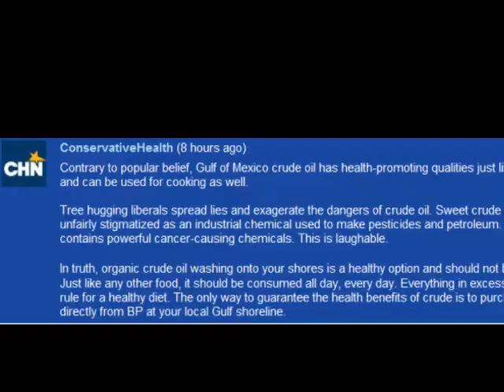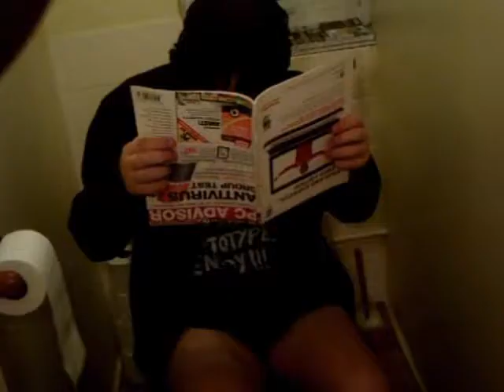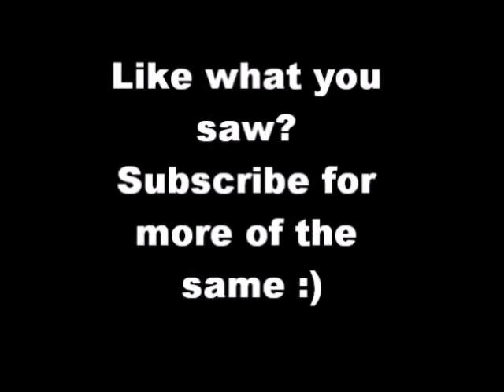Pure Pwnage CHN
Here is the intellectual pwnage of the CHN